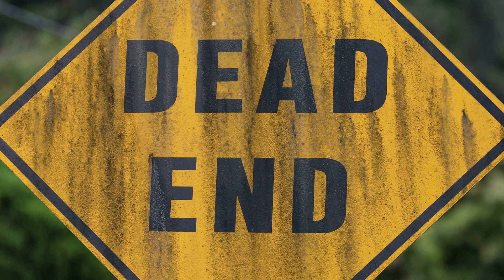🇬🇧 Czy przez angielski czujesz frustrację, niepewność, stres lub niezadowolenie z siebie? 🔥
😖 Bo pomimo że rozumiesz, jak ważny jest angielski dla Twojej kariery, nie robisz postępów w nauce? 😔

💟 To uczucie, gdy wiesz, że potrzebujesz robić coś innego, ale dokładnie nie wiesz co, może być przytłaczające. 😞

☝️ Ale witaj w klubie! Wiele osób na stanowiskach menedżerskich i eksperckich doświadcza tych samych emocji.

A co powiesz, gdy dowiesz się, że jest sposób na przezwyciężenie tych emocji i osiągnięcie pełnej płynności w angielskim? 🕒

Osiągniesz to, jeśli w nauce angielskiego zastosujesz celowe działanie?

😊 Oto korzyści, które możesz odnieść, gdy poświęcisz swój czas i energię na naukę angielskiego opartą na celowym działaniu:

1️⃣ Zwiększona pewność siebie: Gdy osiągniesz pełną płynność, poczujesz się pewniej w sytuacjach, które wymagają użycia angielskiego, zarówno w pracy, jak i poza nią. 😎

2️⃣ Możliwości rozwoju kariery: Biegła znajomość angielskiego otworzy przed Tobą nowe drzwi i stworzy więcej możliwości rozwoju zawodowego. 🚀

3️⃣ Lepsze relacje międzynarodowe: Zrozumienie i umiejętność komunikacji w języku angielskim pozwoli Ci nawiązać lepsze relacje z międzynarodowymi klientami i partnerami. 🌐

4️⃣ Rozwój osobisty: Nauka angielskiego to nie tylko umiejętność, ale także sposób na rozwijanie umysłu i poszerzanie horyzontów. 🧠

Pamiętaj jednak, że każdy krok, nawet najmniejszy krok w złym kierunku oddala Cię od Twojego celu. 📈 Nie pozwól, aby nieskuteczna nauka angielskiego była przyczyną Twojej frustracji, stresu i niezadowolenia. 💪

A Ty, jak radzisz sobie z emocjami, gdy wiesz, że potrzebujesz płynnego angielskiego, ale ciągle stoisz z nim w miejscu❓🤔

Jestem Tomasz English Wyszkowski
Dziękuję za uwagę i do zobaczenia. 😎💙